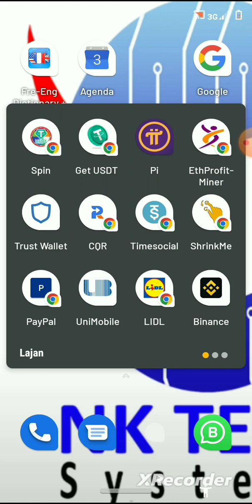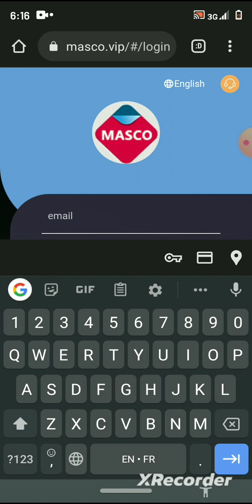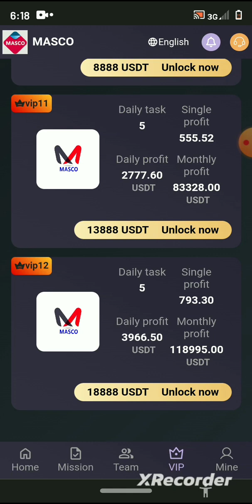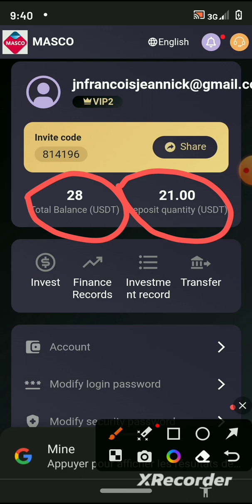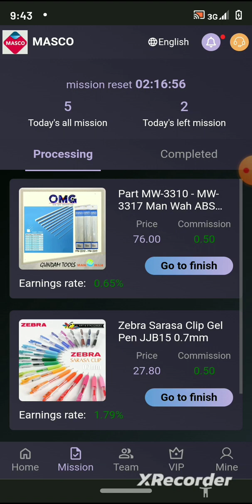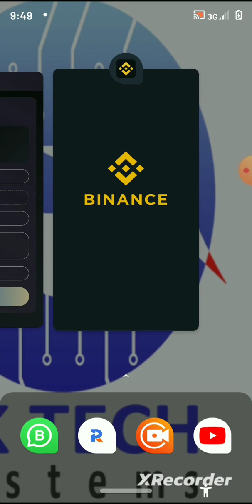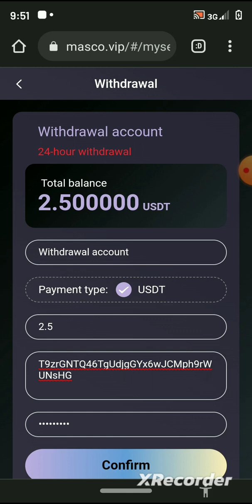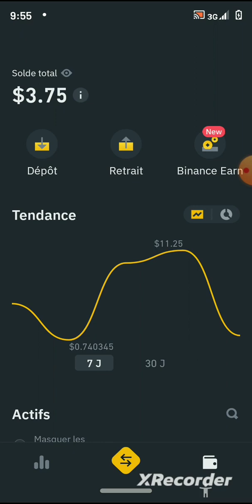MASCO VIP. 7$us depiw enskri Nouvo platfom sou net la pou kob CQR